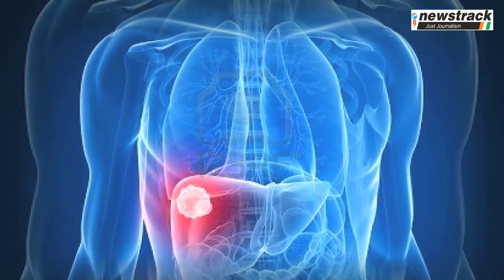आंत के कैंसर से बचना हो, तो खाना शुरू करें गोभी और ब्रोकली | Benefits of Cabbage and Broccoli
पत्तागोभी या ब्रोकली जैसी हरी पत्तेदार सब्जियों को खाने से आंत हेल्दी रहती हैं। इनमें मौजूद पोषक तत्व आंतों में होने वाले कैंसर सेल्स को बढ़ने से रोकते हैं।